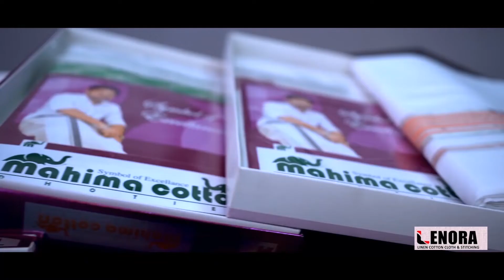അഴുക്കുചാൽ നിർമ്മാണത്തിൽ അപാകതയെന്ന് ആരോപണം,നാട്ടുകാർ നിർമ്മാണം തടഞ്ഞു.|Chokkad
അഴുക്കുചാൽ നിർമ്മാണത്തിൽ അപാകതയെന്ന് ആരോപണം,നാട്ടുകാർ നിർമ്മാണം തടഞ്ഞു.

വാർത്തകൾക്കും പരസ്യങ്ങൾക്കും.